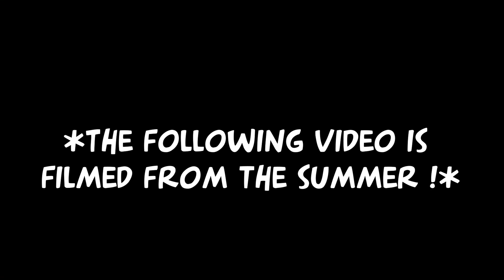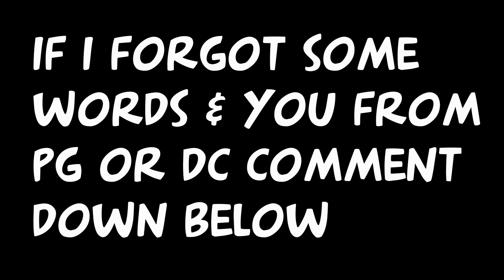TEACHING MY GIRLFRIEND DMV SLANG PT.1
SPAM THIS VIDEO FOR PT.2

THIS IS LOST FOOTAGE FROM THE SUMMER !!